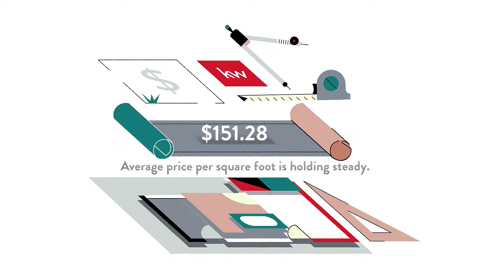Neighborhood Stats: Westlake Valley, Sanford, NC - October 11th 2020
Ion Cerga - Real Estate Agent with Keller Williams
📲 KW home search App: app.kw.com/KW2CHKTFW ✅
*Each office is individually owned and operated.